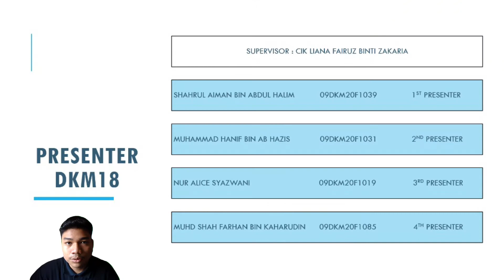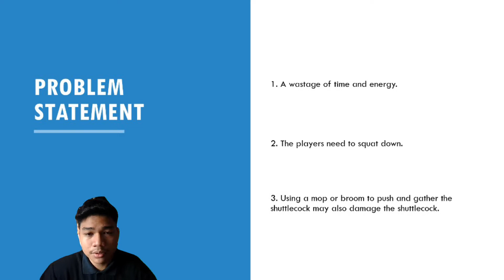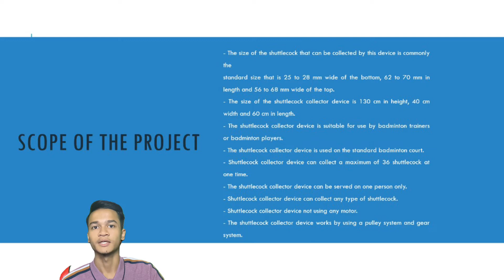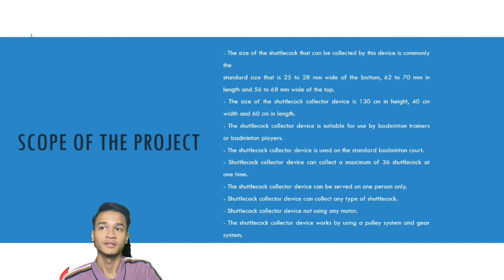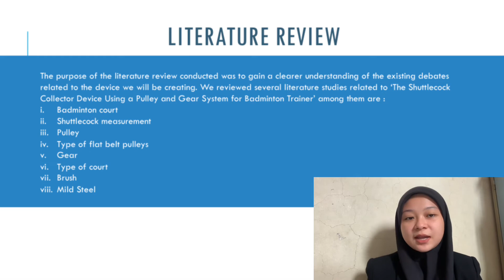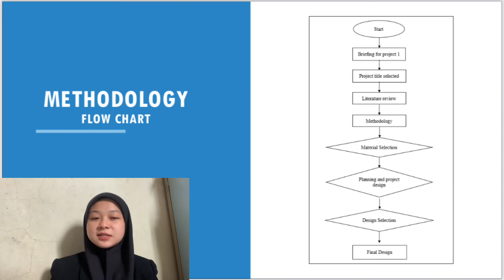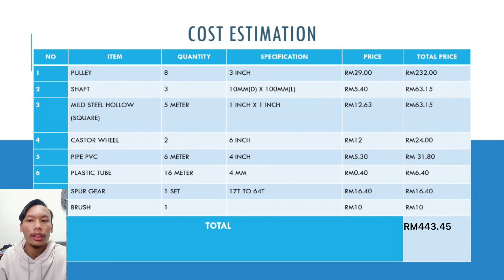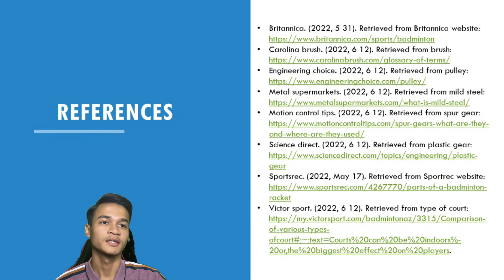PROJECT 1 - THE SHUTTLECOCK COLLECTOR DEVICE USING A PULLEY AND GEAR SYSTEM (DKM18)